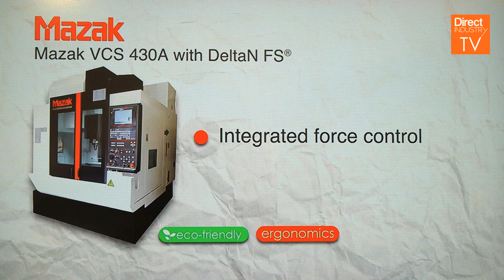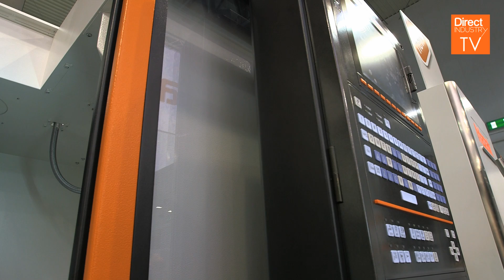Mazak at BI-MU 2014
The CNC machine benefits from an Airbus technology licensing program by being able to provide next-generation friction stir welding, making this costly process much more accessible.
At BI-MU, Airbus was represented by Cheers Interactive, one of its technology licensing partner.
 Rather than keeping its technologies for itself, the aeroplane manufacturer has decided to distribute them through strategic partnerships.